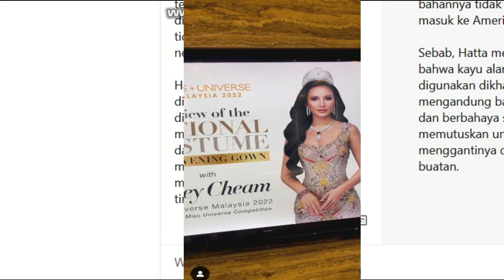Mencabarnya Hatta Dolmat Nak Siapkan NatCos Gunung Kinabalu Miss Universe Malaysia!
Sumber : Instagram Hatta Dolmat , Gempak